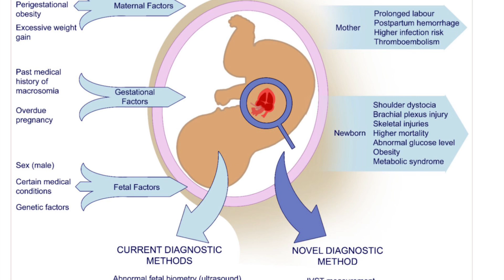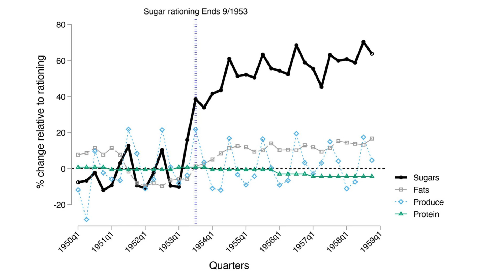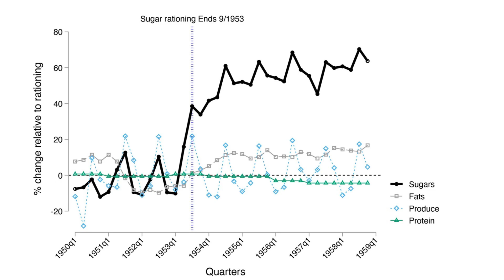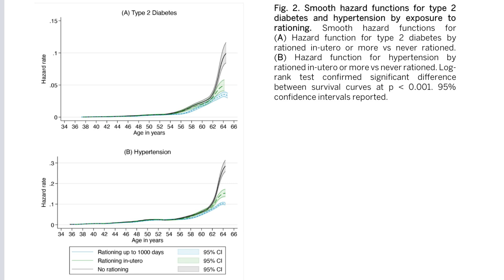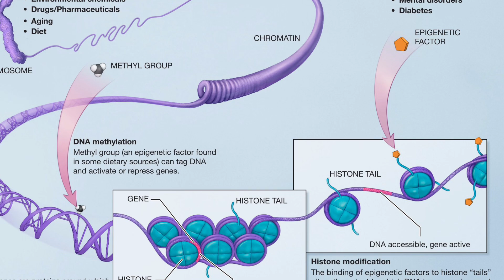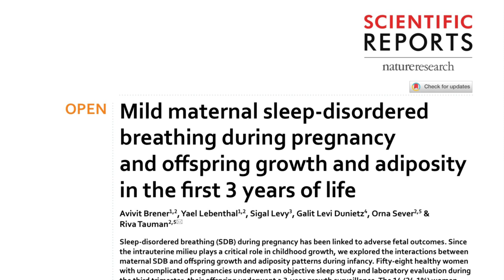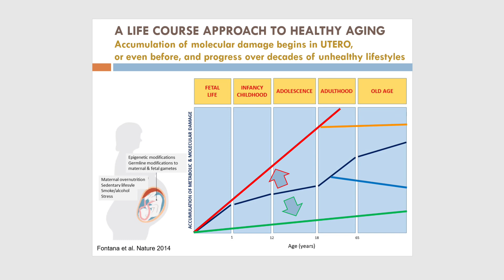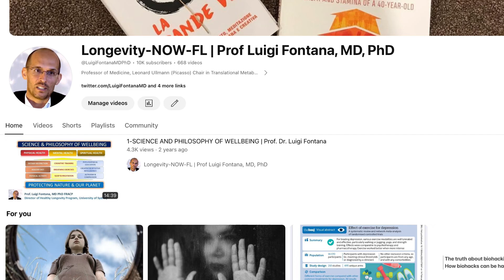How Sugar and Sweets Consumption in the First 1,000 Days Affects Health for Life!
Did you know that the food choices made in the first 1,000 days of life (from pregnancy to the early years) can have a lasting impact on future health?

In this video, we explore a fascinating study on sugar rationing in post-war Britain, which revealed that a diet with limited sugar reduced the risk of diabetes by 35% and hypertension by 20%.

Find out why exposing infants and young children to excessive sugar consumption can harm their health and how mindful dietary choices today can make a difference. Learn how to ensure a healthier future for your child by preventing chronic diseases through nutrition in the first 1,000 days!

What you'll learn in this video:

- The impact of post-war sugar rationing on long-term health
- How limiting sugar intake in early childhood reduces the risks of diabetes and hypertension
- The importance of mindful dietary choices during pregnancy and the early years
- How to avoid early exposure to added sugars and promote healthy growth

If you found this video interesting, be sure to check out more videos on health, wellness, and nutrition!

From tips on preventing chronic diseases to the importance of mindful eating during pregnancy and early childhood, our channel provides helpful insights to live a healthier life.

Script: Evaluating the long-term impact of a specific food consumed during the first 1,000 days from conception is challenging, but an interesting study on sugar rationing in post-war Britain provides valuable insights.

During the decade prior to 1953, sugar was strictly rationed to less than 40 g per day for adults and was not allowed for children under two years of age. When rationing ended in September 1953, sugar and sweets consumption nearly doubled.

Researchers found that adults conceived within the 1,000 days before this date had a 35% lower risk of diabetes and a 20% lower risk of hypertension compared to those conceived between July 1954 and March 1956. Additionally, the onset of these diseases was delayed by about four years for diabetes and two years for hypertension, with risk reduction increasing based on the duration of sugar restriction.

The most significant protective effects were observed in people exposed to limited sugar consumption both in utero and in the postnatal period, particularly after six months, when solid foods are introduced. In fact, sugar restriction in utero accounted for nearly 30% of the risk reduction, highlighting the profound impact of early dietary habits on lifelong health. In contrast, today infants and young children are often exposed to excessive sugar intake through maternal diets, infant formulas, and solid foods, with pregnant and breastfeeding women frequently consuming over three times the recommended daily limit—more than 80 g of added sugars.